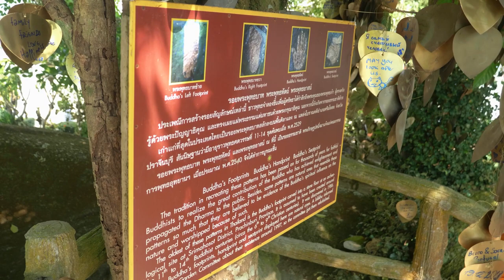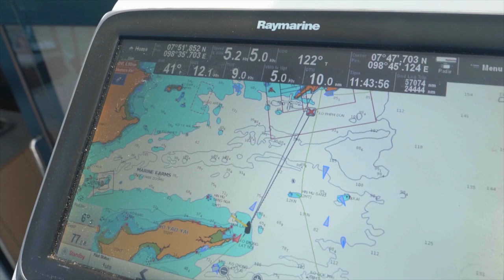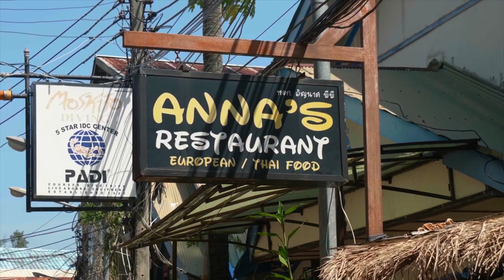We Need To Get Out Of The Boatyard - Ep. 123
We'd been having a pretty rough time lately, with a bad haul-out, followed by hitting a reef which necessitated another haul-out only a few weeks later.  So when my sister wanted to plan a trip to Thailand, we were absolutely thrilled to have a good excuse to leave the boatyard and explore Phuket.

Phuket is a vibrant city with lots to see and our highlights on this trip had to be the Night Market in Old Town Phuket and a visit to the Phuket Elephant Sanctuary.  The street food at the night market was delicious and one of the major highlights of Thailand for us.  An elephant experience is also a popular tourist attraction, and the sanctuary allowed us to get up close and personal with these amazing creatures in a fun and humane way.

After exploring the city, it was time to head back to the boat yard, launch Starry Horizons and do a quick shake down sail to Phi Phi Island.

(Footage from January 2019)